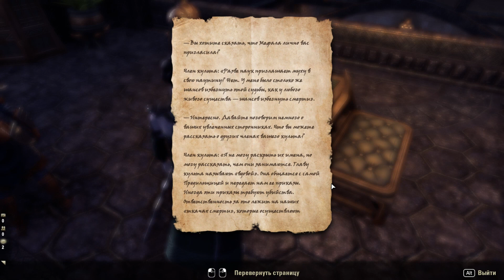THE ELDER SCROLLS ONLINE | РАСПРИ ВЕЛИКИХ ДОМОВ, СЕКРЕТНЫЙ КВЕСТ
Дарья обнаружила в Стоунфолзе секретный квест, связанный с эшлендерами и ритуальной даэдрической фигуркой. Затем она отправилась в город Крагенмур, находящийся на землях Дома Дрес. Тут она узнала, что Танвил из Дома Индорил, обезумевший после смерти сына, проник в город и почти захватил его. Он потребовал от грандмастера отдать ему ключ от пещеры, которая служит тюрьмой для второго Брата Раздора – Садала. Танвил Индорил планирует освободить это чудовище, чтобы направить его мощь на Ковенант в отмщение за своего сына. Но грандмастер ему отказал, тогда Танвил пошел на крайние меры и похитил сына грандмастера, а Даша, поскольку повсюду суёт свой нос, проникла в войско Танвила, разузнала о его планах и спасла великовозрастного ребеночка.

Сюжетная линия Эбонхартского Пакта складывается из противостояния двум остальным альянсам Тамриэля — Даггерфольскому Ковенанту и Альдмерскому Доминиону. Аргониане, темные эльфы и норды были вынуждены отбросить обиды и объединиться друг с другом, чтобы вести борьбу с врагами. Однако обиды, пусть и оставленные в прошлом, совсем не забыты. Союз этот хрупок, и никто не знает наперед, что может его разрушить и пошатнуть доверие народов.

⏰ Тайм-коды:
00:00 Начало
01:15 Дрожащее святилище
06:25 Секретный квест Стоунфолза
09:00 Кто такие эшлендеры?
22:35 Продолжение истории Неревара
26:45 Агрессивные переговоры
38:00 Великий Дом Дрес